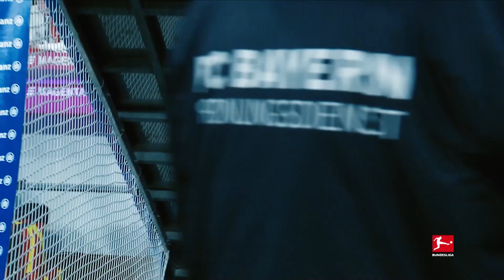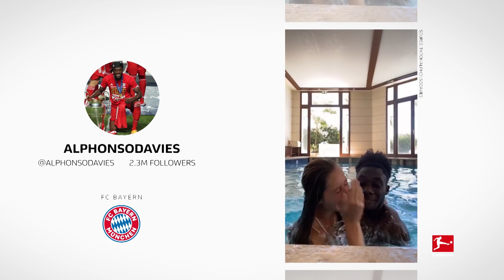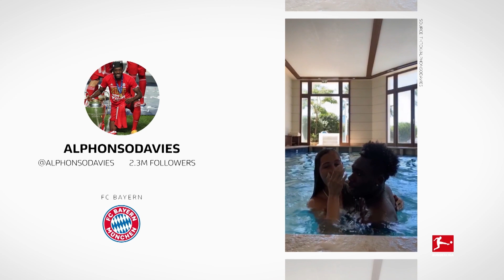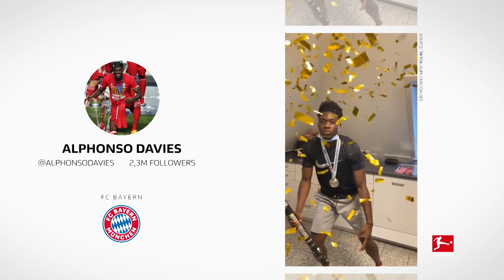Alphonso Davies - Bayern's Roadrunner On and Off the Pitch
Bayern München's two-world star!

Alphonso Davies's performances up and down the left wing for FC Bayern München over the past 12 months have propelled him from fringe prospect to indispensable starter in a star ensembled squad sweeping all before them. He is skilful, extremely fast and just as quick-witted off the pitch too. He has risen to social media super-stardom thanks to his upbeat presence on TikTok, Instagram and a YouTube channel he co-hosts with girlfriend Jordyn Huitema, herself based in France with Paris Saint-German. Already an incredible career in two worlds: treble with FC Bayern München and millions of subscribers on social media - impressive! How many titles will he collect with FC Bayern München?